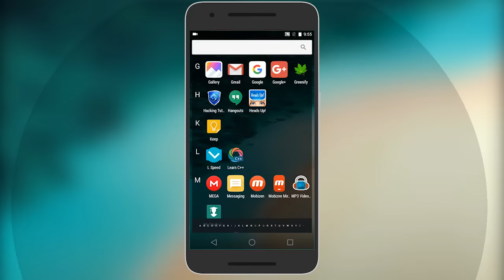How To make Any AOSP Android Look Like The LG G5!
For android users running cyanogenmod based roms,or roms supporting the cyanogenmod theme engine,i have a sweet theme for you.Make your android smartphone look like the G5 in every aspect.